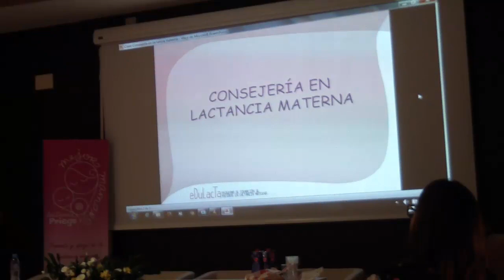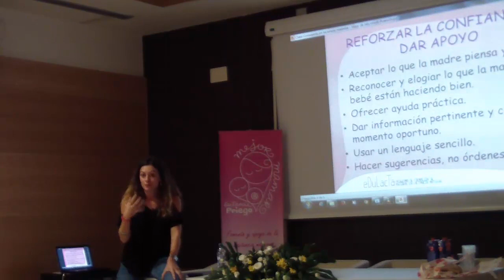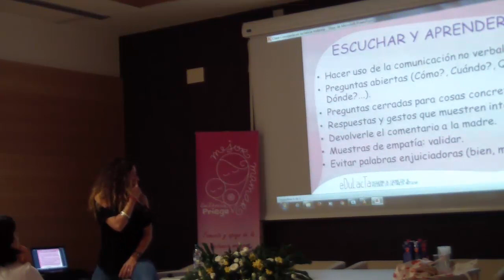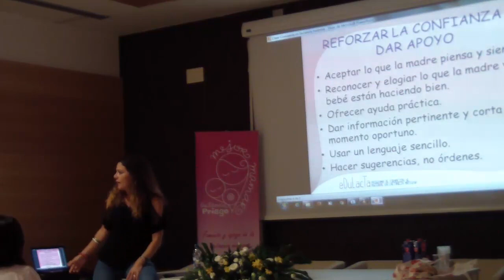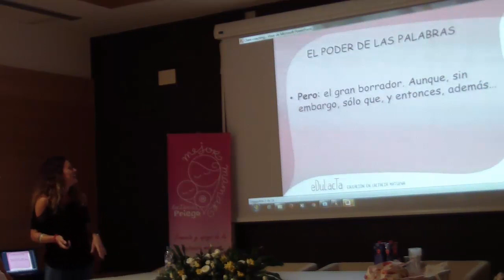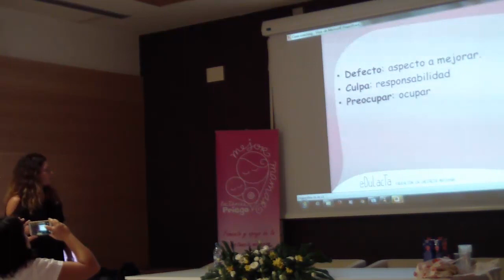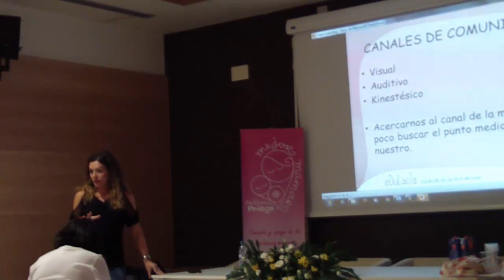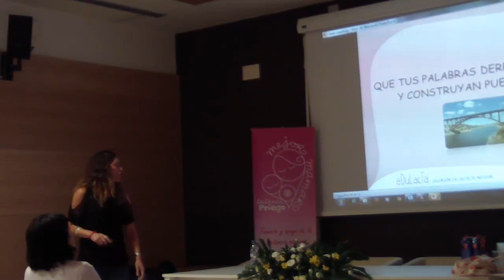Escucha Empática durante el Asesoramiento en LM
Ruth Giménez nos hablar sobre Escucha Empática, un aspecto especialmente importante para las futuras asesoras en Lactancia Materna.
Esta ponencia la llevó a cabo en el IV Curso de Asesoramiento en Lactancia Materna organizado por la Asociación Lactancia Priego Mejor Mamar.